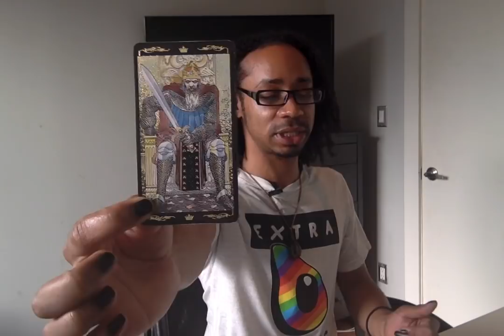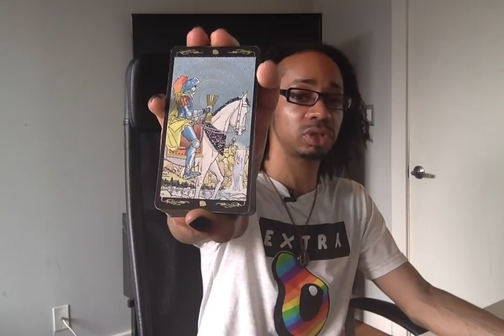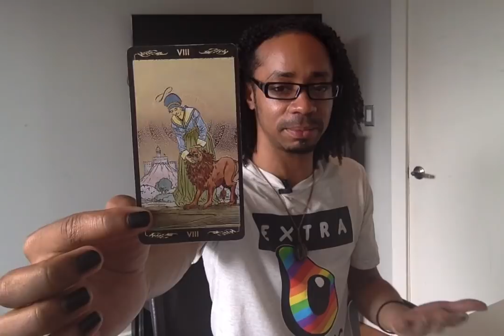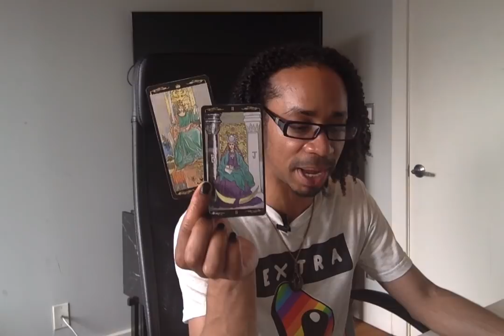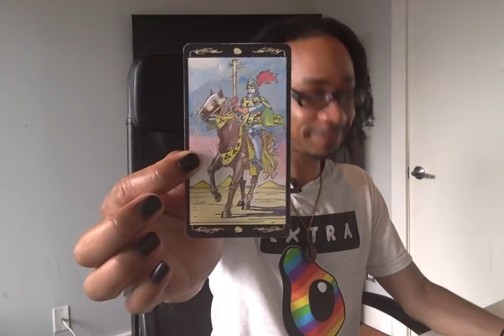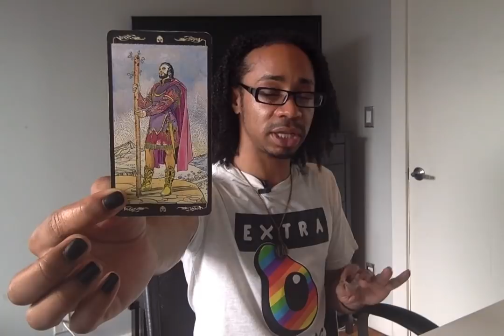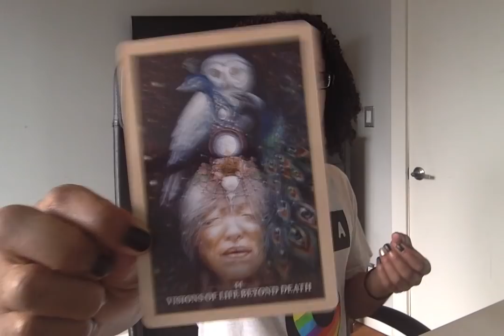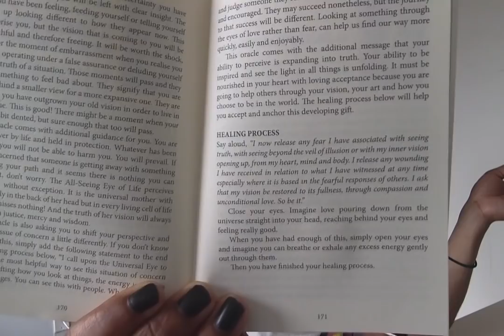Taurus - * Your Vision Is Expanding! * - July 2019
LIVE READINGS:
30 min - $65
60 min - $130

Available oracle decks:
~Crystal Mandala